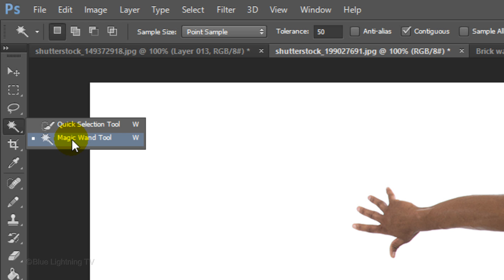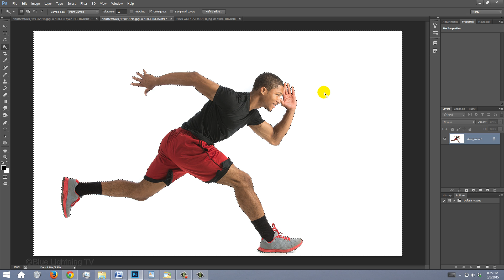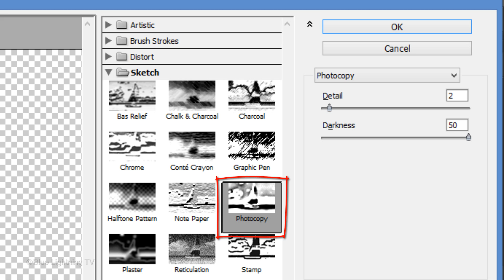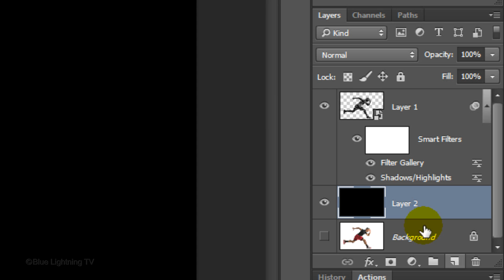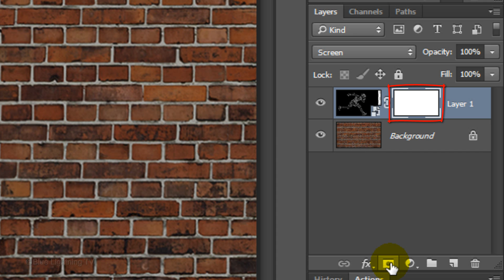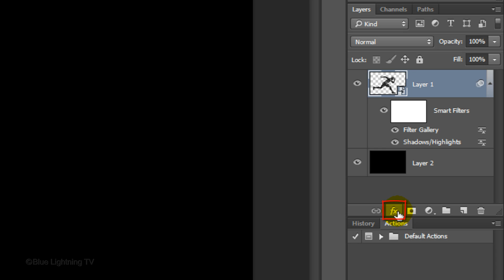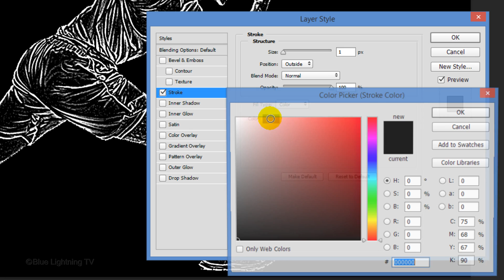Photoshop Tutorial: How to Transform Someone into a Huge Chalk Drawing on a Brick Wall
Photoshop CC 2014 tutorial showing how to transform a photo of someone into a life-size, white outline chalk drawing on a brick wall.